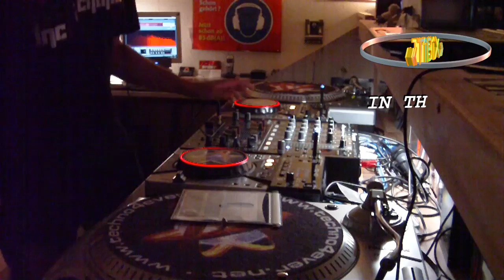«TîBîX» - 5# HardstyleMiniMix 2K11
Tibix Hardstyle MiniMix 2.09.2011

Tracklist:
1. Headhunterz - The Sacrifice (Evil Edit)
2. Coone & Ambassador Inc - Moment Of Creation (Original)
3. The Pitcher - Release Me (Original Mix)
4. Coone & Zatox - Audio Attack (Original Mix)
5. Vamper - Light 0 (Original Mix)
6. Toneshifterz - In Darkness (Original Mix)